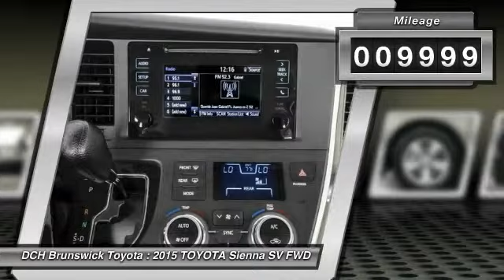2015 TOYOTA Sienna BT53498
2015 TOYOTA SIENNA North Brunswick, NJ
Stock# BT53498

1504 US Route 1 North

Price excludes: Sales Tax, License & Registration, and Dealer Documentation Fee ($369). Advertised price includes manufacturer's rebates $1,250 - TMS Customer Cash. Exp. 01/04BACK-UP CAMERA, BLUETOOTH, MP3 Player, CHILD LOCKS, 3RD ROW SEAT, KEYLESS ENTRY, 25 MPG Highway, SAT RADIO, ALLOY WHEELS! Families always have somewhere to go, and the Toyota Sienna can help you keep up. It is a stylish choice designed as much for parents as it is for the kids, as it has a forward-leaning, athletic stance, with aerodynamic and attractive body sculpting. It handles more like a performance car and less like the people movers you might be used to. Available in five models: L, LE, SE, XLE and Limited, all share a 3.5L 266hp V6 engine paired with a 6-speed automatic Transmission. All models come standard with Front-wheel drive, but All-Wheel Drive is an available option on the LE, XLE and Limited trims. The FWD gets an EPA estimated 18 MPG City and 25 MPG hwy, and the AWD gets 16 MPG City and 23 MPG hwy. Depending on Trim, the Sienna can hold 7-8 people as a two-wheel drive, and 7 if you get all-wheel drive. Based on seating configurations and how many people are in the vehicle, cargo room in the Sienna varies from over 39 cubic feet up to 150 cubic feet. The base L Trim comes generously appointed with items like Dual Sliding Side Doors, a 60/40 Split and Stow 3rd Row seat, Three-zone air conditioning, and Cruise control. Based on which you select, the higher trims can offer possibilities like a Sport mesh front grille, Power lift gate, and Perforated leather-trimmed seats. Plus, the optional Display Navigation with Entune App Suite is available. It includes a 6.1-inch touch-screen with integrated backup camera display, HD Radio, auxiliary audio jack, hands-free phone capability, and music streaming via Bluetooth. Also, available are apps like Bing, OpenTable, Pandora, and real-time info like traffic, weather, and fuel prices. Another great option is the incredible Dual-View Entertainment Center with 16.4-in. display.